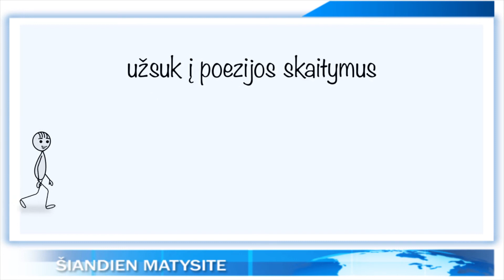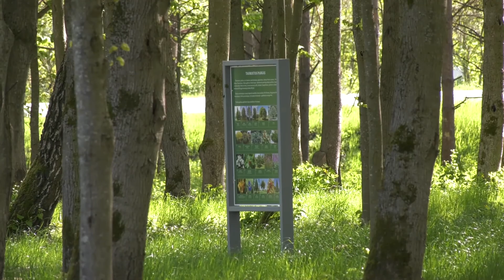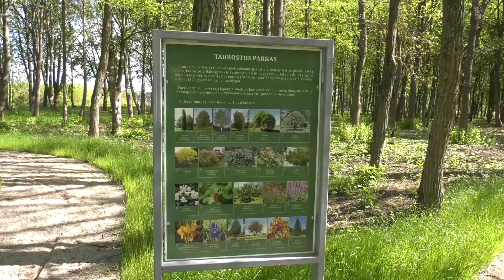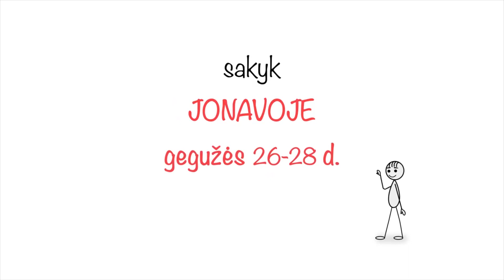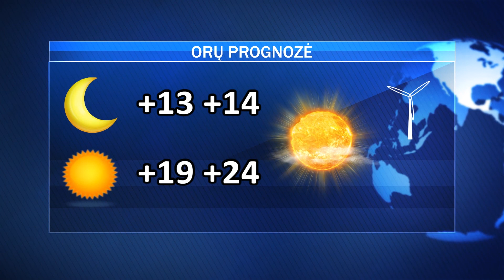Antradienio AVVA žinios 2022-05-24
Jonava atsisako fejerverkų; idėjų pasiūlymams liko savaitė; RIMO (ne)paieškos ir poezijos pulsavimai Jonavoje; kultūros centro renginiai.